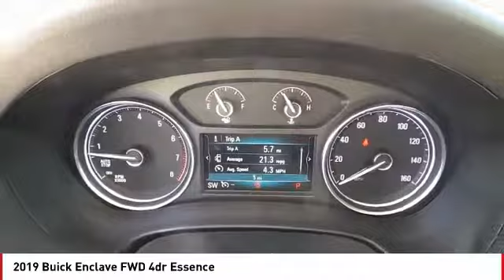2019 Buick Enclave San Angelo TX J19320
2019 Buick Enclave FWD 4dr Essence

NOTITLE